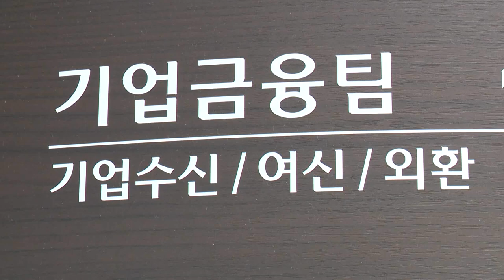정부, 은행 ‘돈 잔치’ 비판… 中企 고금리 대출 1년새 10배 (20230220)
지난해 중소기업의 고금리 대출 비중이 크게 늘어 9년 만에 최고치를 기록했습니다.

한국은행 경제통계시스템을 보면 신규취급액 기준으로 지난해 예금은행의 중소기업 대출 가운데 금리가 5％ 이상인 대출의 비중은 28.8％로 2013년(38％) 이후 9년 만에 최고치를 경신했습니다. 이는 전년보다 무려 9.6배로 커진 것입니다.

반면에 저금리인 금리 3％ 미만 대출 비중은 2021년 60.9％에서 지난해 11.9％로 대폭 축소됐습니다.

코로나에서 온전히 회복하지 못한 상황에서 고물가·고환율에 고금리까지 지속하며 중소기업의 경영 부담은 더욱 가중되는 모습입니다.